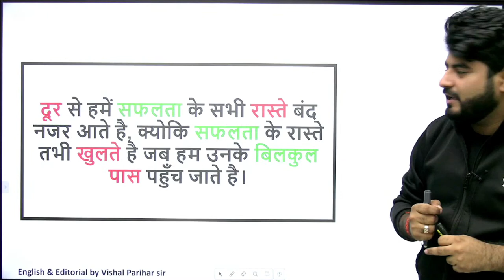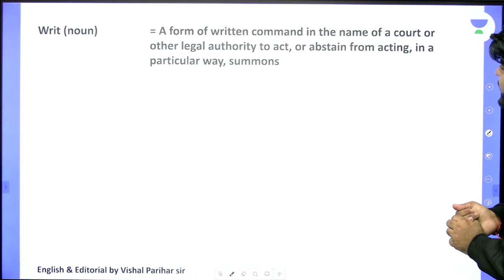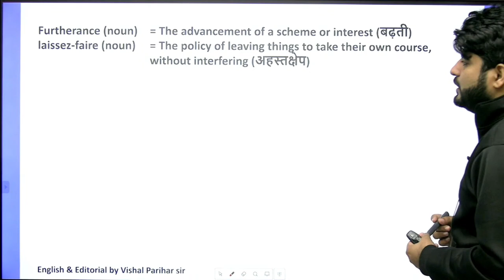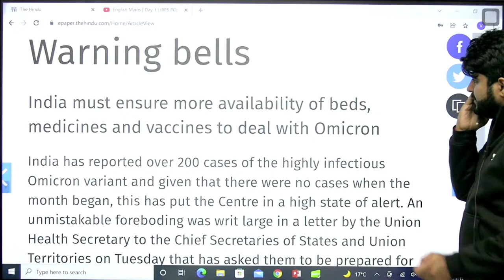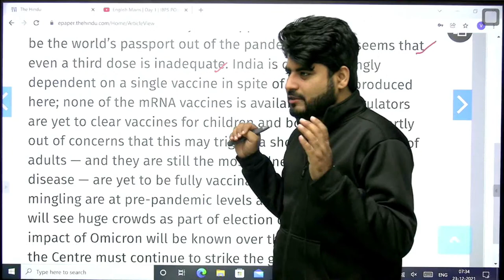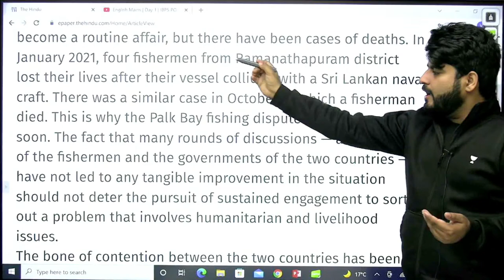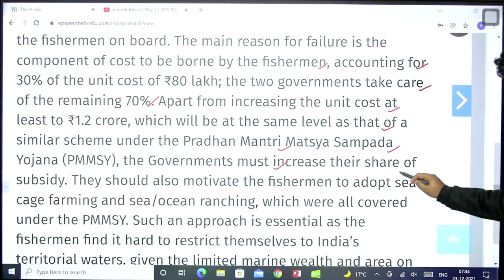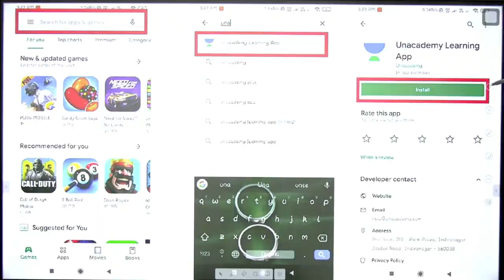The Hindu Editorial Analysis | 23 December 2021 | By Vishal Parihar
In this session, Vishal Sir will be discussing Editorial Section from the Hindu News Paper. Watch the entire video to learn more about Today's Editorials which will help you crack SBI, IBPS Bank Exams. Let’s Crack It!

1. Learn from your favorite Educator
2. Dedicated DOUBT sessions
3. One Subscription, Unlimited Access
4. Real-time interaction with Educators
5. You can ask doubts in the live class
6. Limited students
7. Download the videos & watch them offline

Unlock Code : (AVP10)

✿ Morning Shows:
07:00 AM - The Hindu Editorial Show by Vishal Parihar
08:00 AM - Current Affairs Show by Abhijeet Mishra

✿ Bank Exams 2021:
09:00 AM - English by Vishal Parihar
10:00 AM - Maths by Arun Singh Rawat
10:30 AM - Maths by Arun Singh Rawat
4:00 PM - Wren & Martin Complete Book by Vishal Parihar
6:00 PM - General Awareness by Abhijeet Mishra
8:00 PM - Reasoning by Puneet Kumar Sharma

1. Learn from your favorite Educator
2. Dedicated DOUBT sessions
3. One Subscription, Unlimited Access
4. Real-time interaction with Educators
5. You can ask doubts in the live class
6. Limited students
7. Download the videos & watch them offline